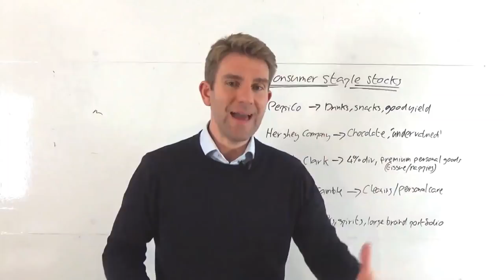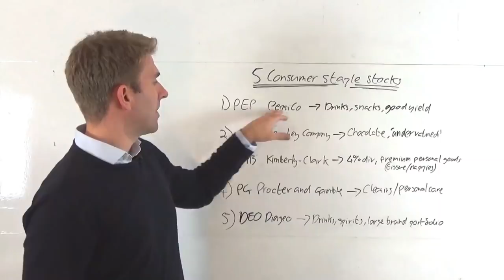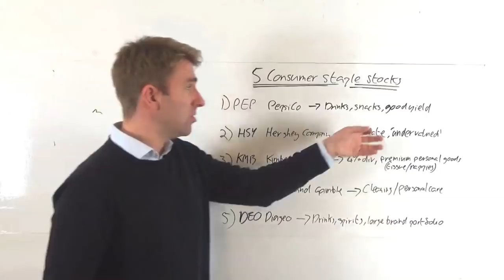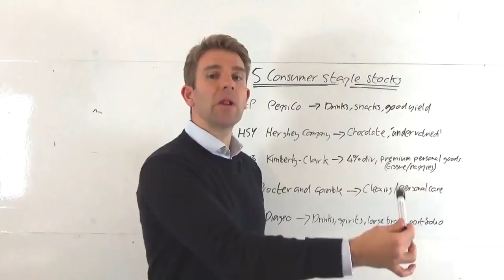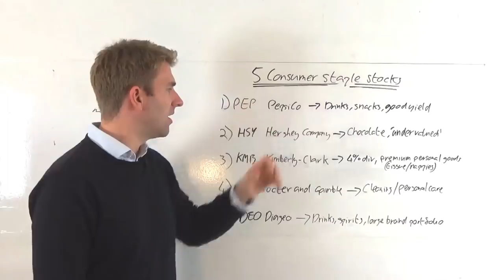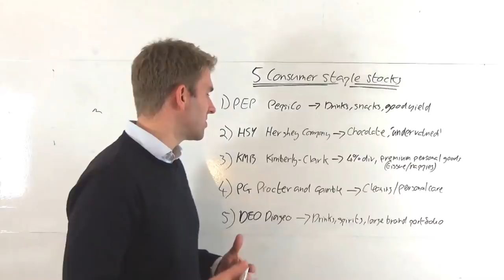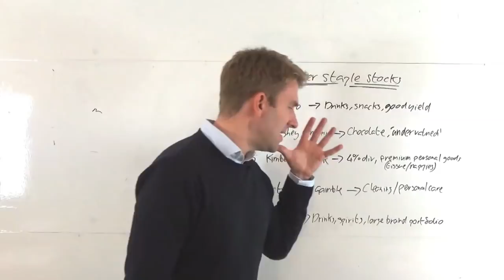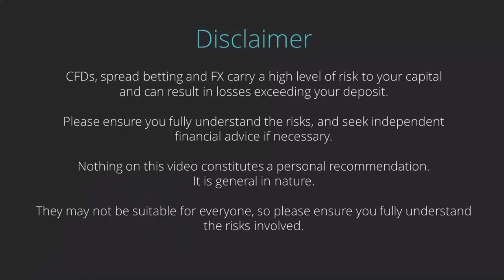What are Defensive Stocks? 🛡️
What are Defensive Stocks? What are the best stocks to buy during an economic depression?  And why do defensive stocks perform well during tough times?  In this video we review 5 consumer staple stocks.  Consumer staple stocks are often the foundation of many long term buy and hold investors' portfolios.  Defensive consumer staple stocks are something that the end user consumes regularly; like edibles, drinking, using cleaning products..etc OK.

1) PEP - Pepsi Co - we've all heard of Pepsi - drinks, snacks, good yield
2) HSY - Hershey Co - chocolate, 'undervalued'
3) KMB - Kimberly-Clark - 4% dividend - premium personal goods (tissue, nappieis)
4) PG  - Procter and Gamble - Cleaning / Personal Care
5) DEO - Diageo - Drinks, Spirits, large brand portfolio